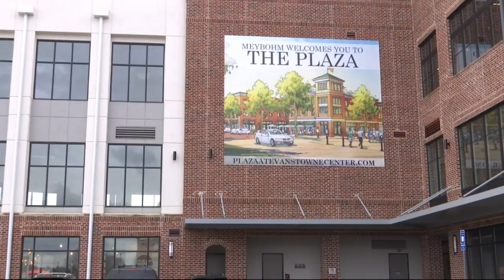Self-serve taproom and tapas restaurant coming to The Plaza in Columbia County